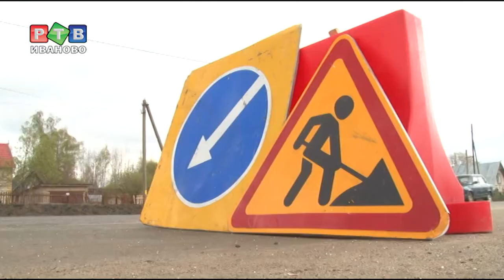В Китай из Ивановского аэропорта